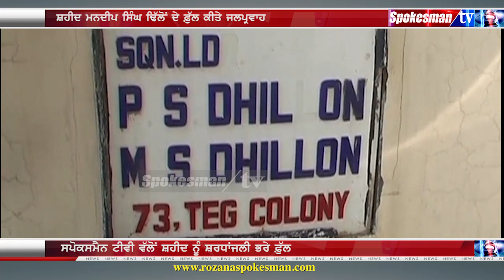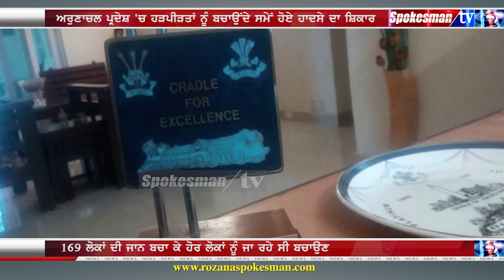169 ਲੋਕਾਂ ਨੂੰ ਬਚਾਉਣ ਵਾਲ਼ੇ ਸ਼ਹੀਦ ਦੀ ਬਹਾਦਰੀ ਦਾ ਕਰਨਾਮਾ ਵੇਖੋ ਦਿਓ ਸ਼ਰਧਾਂਜਲੀ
ਸ਼ਹੀਦ ਮਨਦੀਪ ਸਿੰਘ ਢਿੱਲੋਂ ਦੇ ਫ਼ੁੱਲ ਕੀਤੇ ਜਲਪ੍ਰਵਾਹ
ਅਰੁਣਾਚਲ ਪ੍ਰਦੇਸ਼ 'ਚ ਹੜਪੀੜਤਾਂ ਨੂੰ ਬਚਾਉਂਦੇ ਸਮੇਂ ਹੋਏ ਹਾਦਸੇ ਦਾ ਸ਼ਿਕਾਰ
169 ਲੋਕਾਂ ਦੀ ਜਾਨ ਬਚਾ ਕੇ ਹੋਰ ਲੋਕਾਂ ਨੂੰ ਜਾ ਰਹੇ ਸੀ ਬਚਾਉਣ
ਸਪੋਕਸਮੈਨ ਟੀਵੀ ਵੱਲੋਂ ਸ਼ਹੀਦ ਨੂੰ ਸ਼ਰਧਾਂਜਲੀ ਭਰੇ ਫ਼ੁੱਲ